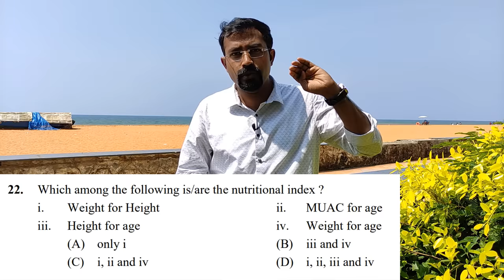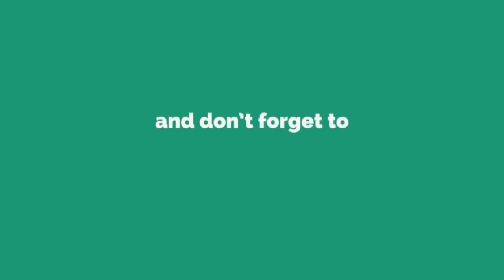Kerala PSC Exam Time Management Tips, Motivation & How to reduce Negative Marks in Exam Hall.?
Time Management Tips, Motivation & How to reduce Negative Marks in Kerala PSC Exam Hall.?